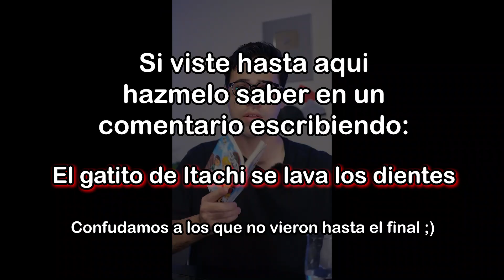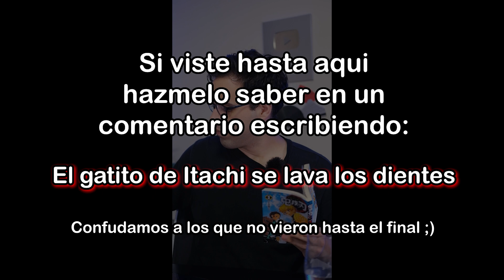COMI MAS DE 300 DULCES DE JAPON Y ME DEJARON ASOMBRADO | Yamil4K Shorts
Los mejores dulces de Japon y de Anime en un solo video.
Durante todos estos meses mis Shorts han llegado a la pantalla de millones de personas, y les agradezco de TODO CORAZON su respuesta.
Hice una simple compilacion de todos aquellos videos que han tenido exito en el canal.
Vamos a seguir comiendo dulces de Japon hasta acabarnos el inventario Japones, animo!

Yamil4K